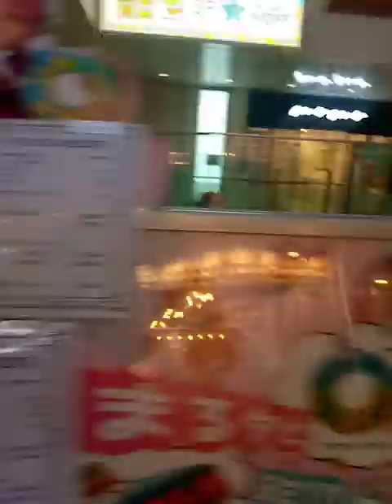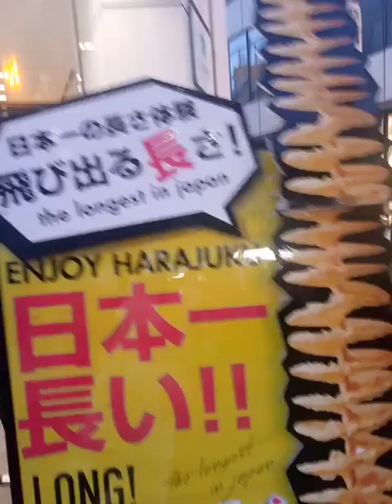October 3, 2023